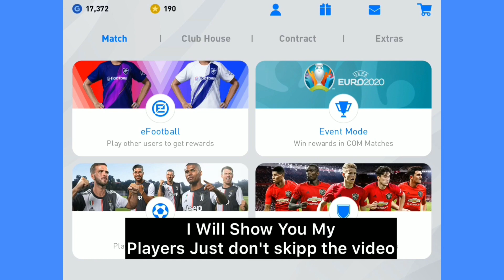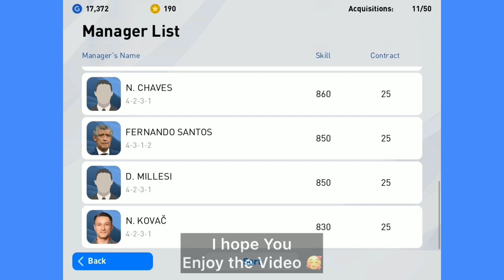Giveaway PES 20 Mobile Konami ID For free | Must watch till end more information check down below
Hi guys !! So, I am giving away my PES 20 Mobile konami ID for free. You can win this ID For free by watching my videos and subscribe to my channel and if you can then share the video 🙏🙏 so this is my new channel so please don't ignore .

What's app me : 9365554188 (Jio) only for what's app √

Name of in video song :-- Alan Walker : AVEM

You can donwload PES 20 Mobile at playstore and in amy browser 🎮🎮🎮